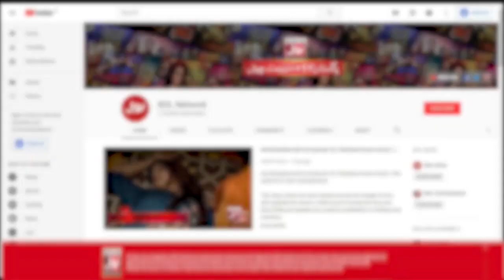Larki Ki Video Dekh Kar Fahim Khan Kyun Udaas Hue? | Tick Tock Show | Tiktokers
Larki Ki Video Dekh Kar Fahim Khan Kyun Udaas Hue?